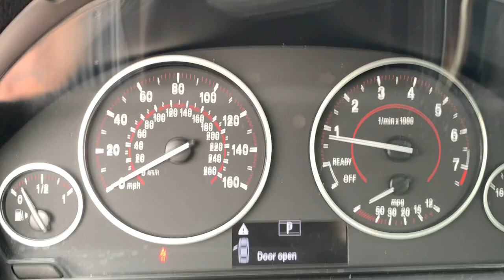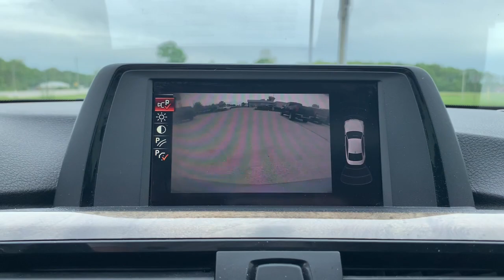2017 BMW 4_Series 440i xDrive Crawfordsville, Lafayette, Brownsburg, Attica, Danville IN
Pre-Owned 2017 BMW 4_Series 440i xDrive available at Christi Hubler Chevrolet located in 1705 Lafayette Rd, Crawfordsville, IN, 47933. Servicing the Crawfordsville, Lafayette, Brownsburg, Attica, Danville area.
Please mention the stock 23188D when you contact the dealership for this vehicle.

Look no further than the  2017  BMW 4_Series.  Enjoy a view of this distinctively styled BMW 4 Series, the high-performance enthusiast's automobile that offers exhilarating power, premium luxury, and sleek, modern aesthetics.
, All Wheel Drive, Keyless Entry, Sun/Moonroof, Moonroof, Power Passenger Seat, Woodgrain Interior Trim, Heated Mirrors, Fog Lamps, Satellite Radio. Premium comfort meets adrenaline-pumping performance in this exquisite 4 Series. See for yourself when you take it out for a test drive. Our professional staff looks forward to giving you excellent service!